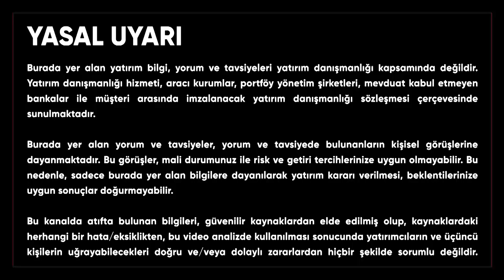Ekonomi ve Borsada Olumlular Olumsuzlar | Barışcan Yücel | Ekonomi Ekranı